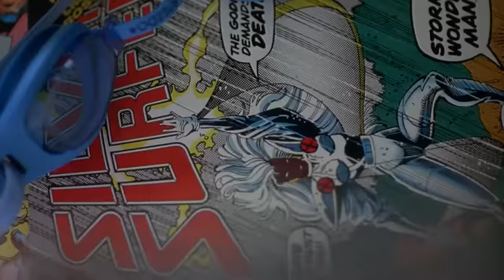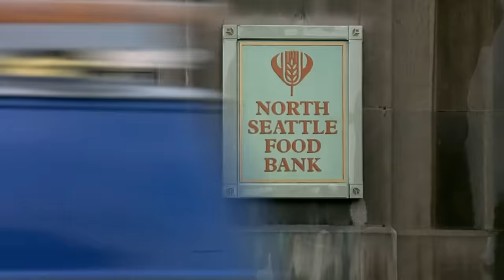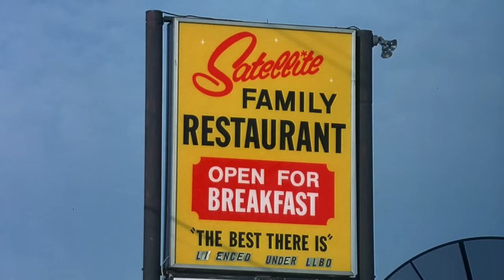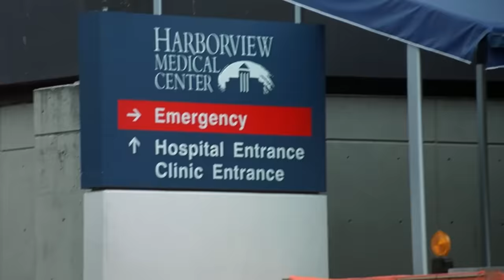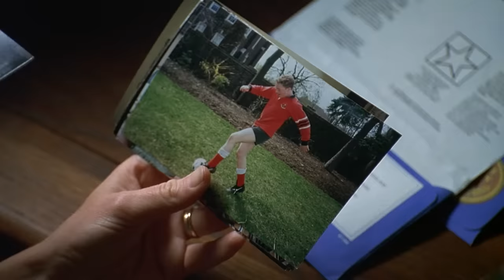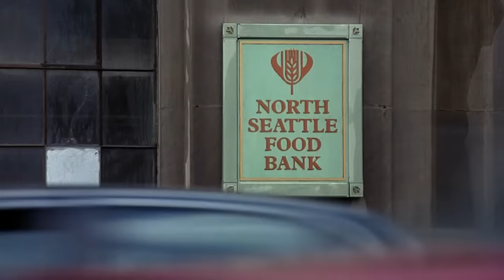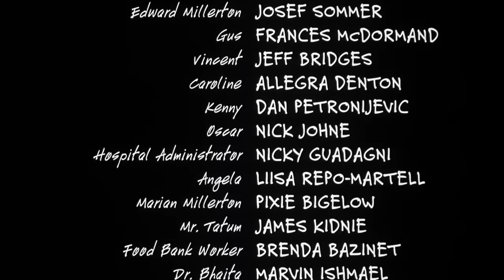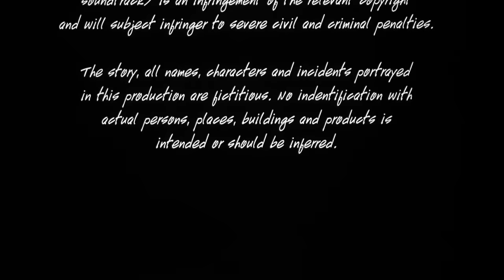Jeff Bridges | Hidden in America | FULL MOVIE | Drama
When a prideful patriarch won't accept aid from his sick daughter's doctor, he must prove to his kids that, despite the death of his wife, they will survive. With Jeff Bridges and Frances McDormand ("Fargo").